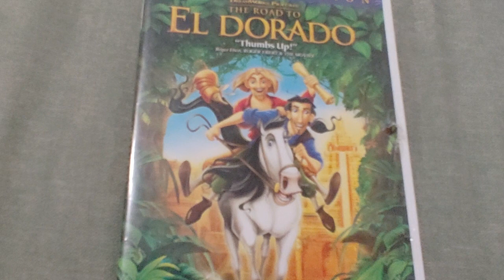EL DORADO DVD Overview!